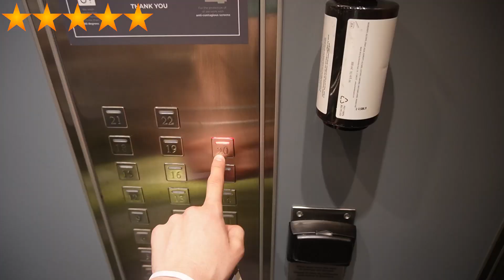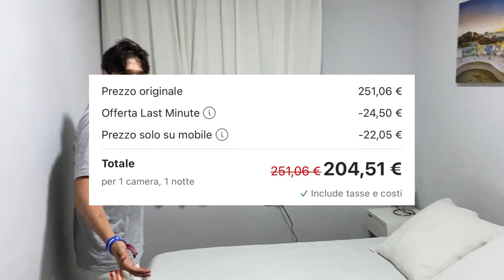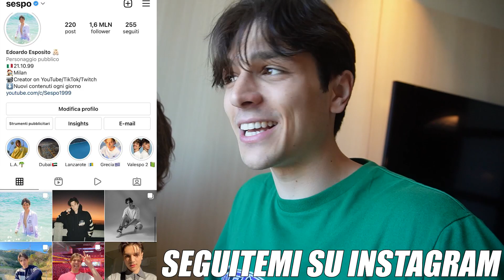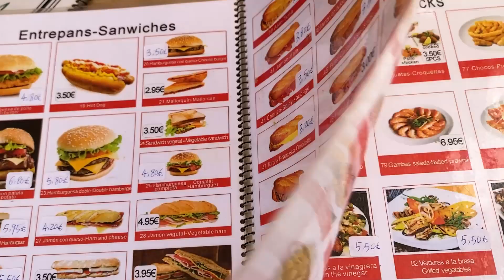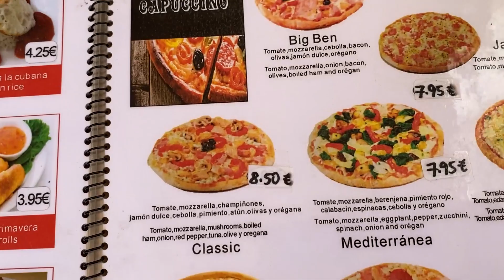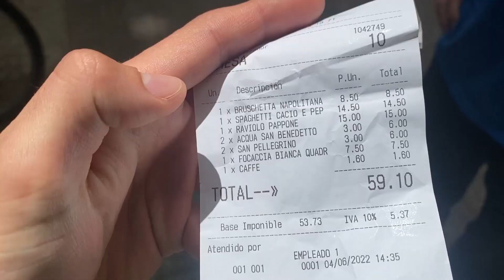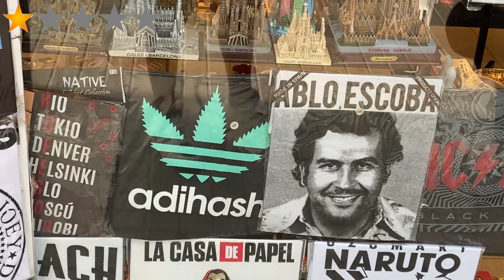HOTEL PEGGIORE vs HOTEL MIGLIORE di BARCELLONA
Mi trovo a Barcellona con Alessandro Montesi e abbiamo provato la vacanza di lusso vs la vacanza low cost.
Abbiamo provato l'hotel, pizza, sono andato al primavera sound e molto altro.
Volete altri video del genere?

►1° LIBRO VALESPO
►2° LIBRO VALESPO PER SEMPRE